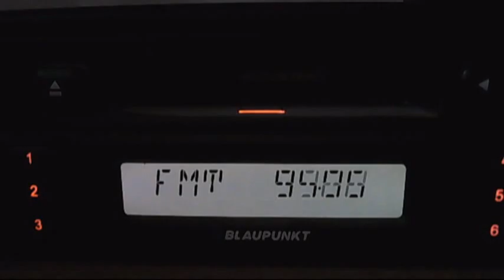FM DX partial tropo with istanbul 13:37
95.6 trt radio 1
94.9 acik radio
89.2 alem fm